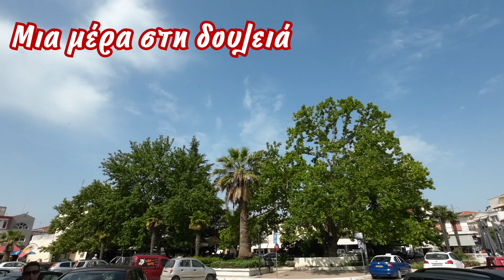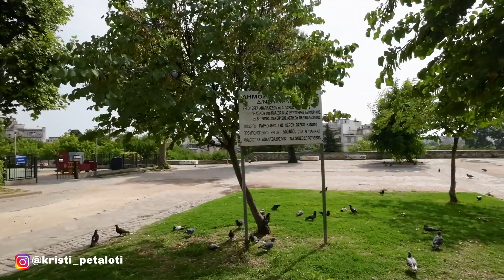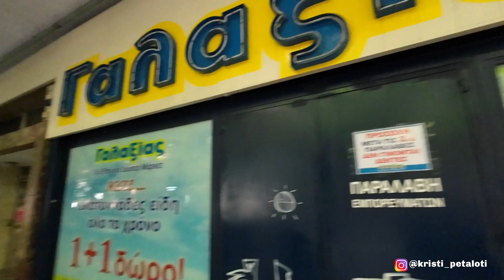CITY VLOG ☕Μια μέρα στη δουλειά & Βόλτα στις Δυτικές συνοικίες της Θεσσαλονίκης ft μαμά Βάσω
Η καθεριερωμένη μας βόλτα στη Θεσσαλονίκη είναι εδώ. Το βλογκάκι ξεκινά με λίγα στιγμιότητα από τη δουλειά και συνεχίζουμε με βόλτα στις Δυτικές συνοικίες της Θεσσαλονίκης και καφεδάκι με τη μαμά Βάσω

Podcasts
Καφροδίτες:

Θα με βρείτε και στις ακόλουθες πλατφόρμες